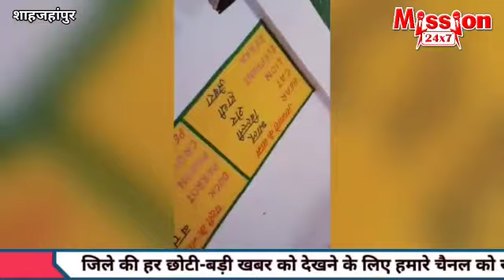ड्यूटी के दौरान शिक्षिका की हालत बिगड़ी, वीडियो औऱ ऑडियो संदेश किया वायरल तब मिली चिकित्सीय सहायता!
शाहजहांपुर के कलान ब्लाक में थी चुनाव ड्यूटी